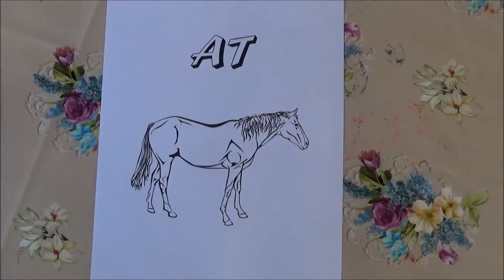At \ Boyama Sayfası